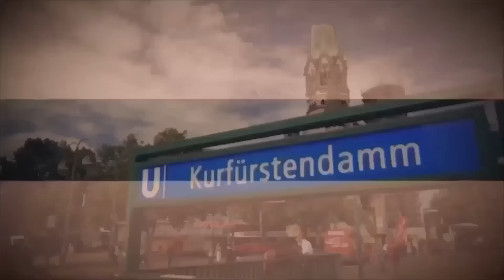Ganzheitliche Unternehmensberatung - Udo Leyen (Wilhelm Bell Beratungsgesellschaft mbH)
Unser Gast heute ist Udo Leyen, der Geschäftsführer der Wilhelm Bell Beratungsgesellschaft mbH. Mit ihm sprechen wir über Ganzheitliche Unternehmensberatung.